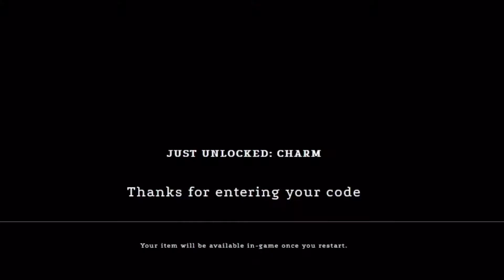The RAREST item in Cold War! (Bengal Boom) NACON Weapon Charm Gameplay (Exclusive)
Gameplay & Showcasing the "Bengal Boom" charm, in order to acquire this charm you need a code that comes with a Revolution Unlimited Pro Controller (Call Of Duty Edition)
from Nacongaming.

it is also the most expensive collectable item in cold war.

Only available to certain countries, not available in the US which makes it even more rare.

Nacon -
Carry out your missions in style! When you buy the RUPC x CallofDuty: Black Ops Cold War, you get the 'Bengal Boom' weapon charm in-game that inspired the design of the controller!

Only available in Europe, Russia, Australia & New Zealand.